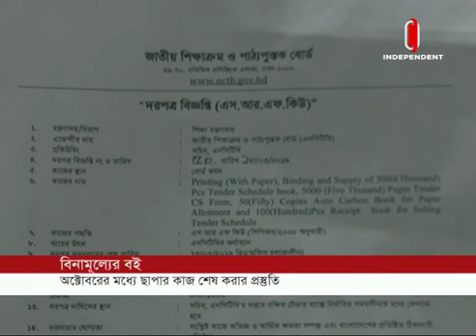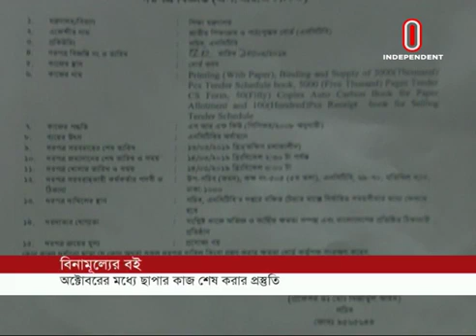Board to end book publishing by Oct (22-04-2019) Courtesy: Independent TV